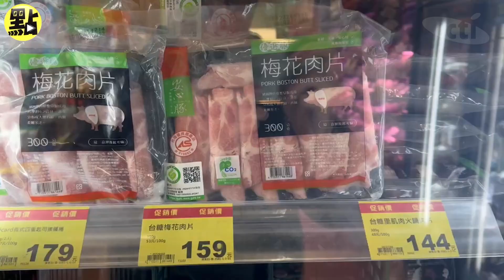【點新聞】獨/台糖瘦肉精風暴！民眾驚怕「台糖肉品不敢買了」 阿北照吃嗆要死早死了